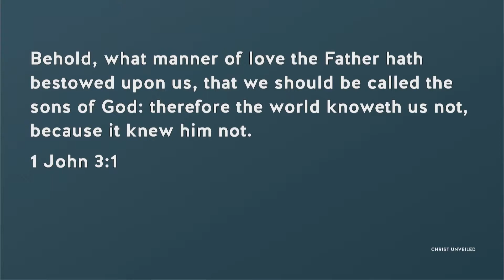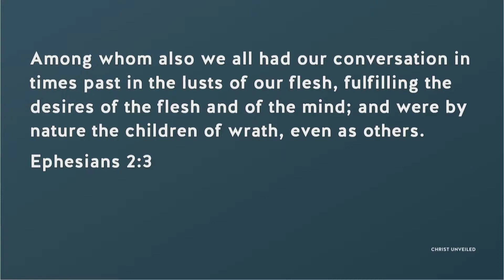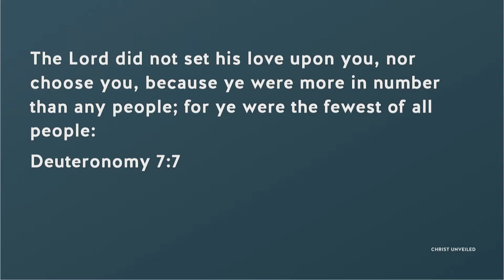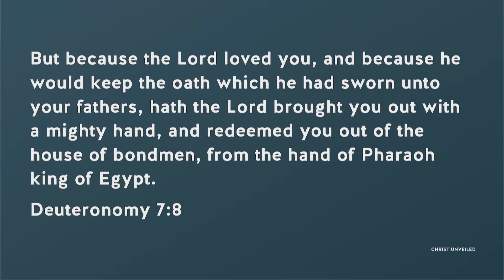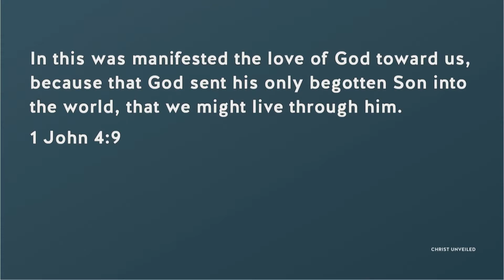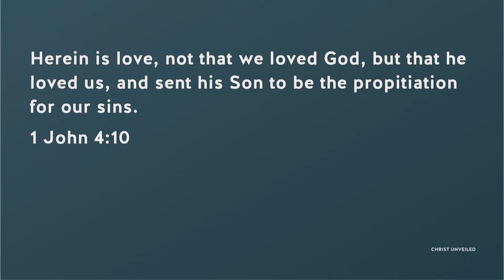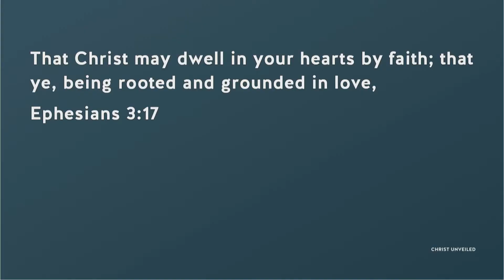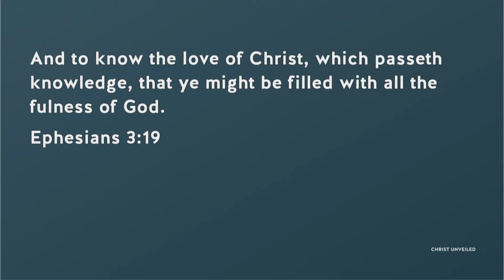Knowing God's Love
We examine not only that God loves us but the quality and quantity of His love. Our relationship with Him is not based on our actions but we are forever accepted in the Beloved.